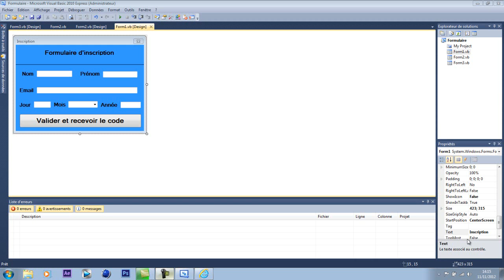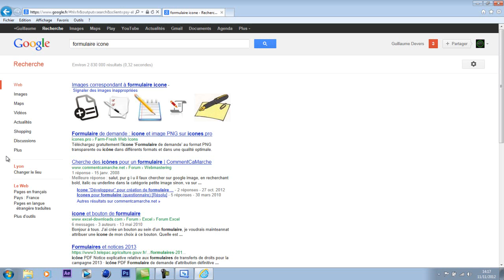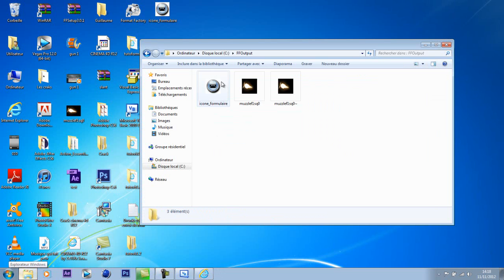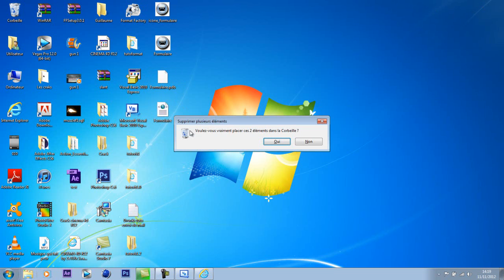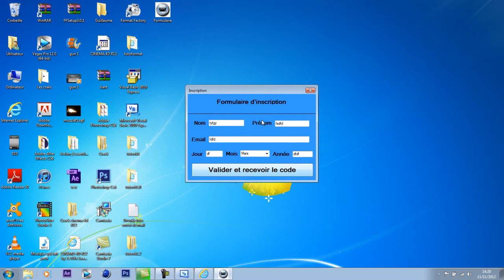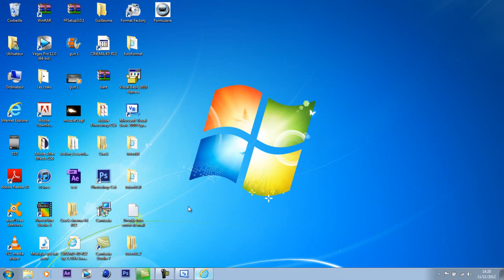[VB.NET] Episode 1.3 du formulaire d'inscription automatique : "La génération" [Tuto FR]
Salut ! c'est drunki-tuto et pour cette 3e et dernière partie c'est le moment de faire la génération c'est-à-dire que notre projet est installé sur notre ordinateur et on peut le mettre en ligne !

Bonne vidéo !

Bye !